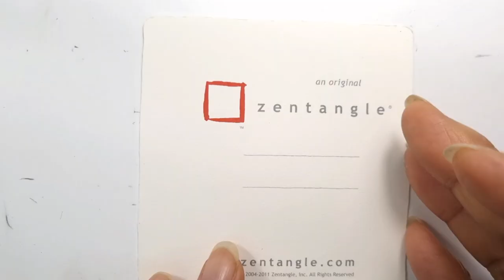Inktober Tangles 2021/Day13/Spynes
It's been 13 days since I took on the Inktober Tangles Challenge.  Today's pattern is Spynes by Heidi Kay.  I drew a Spynes pattern easily on my own.  Please enjoy watching the process of drawing the Spynes pattern.  enjoy!

잉크토버  탱글스 챌린지에 도전한지 13일 째입니다. 오늘의 패턴은 Heidi Kay의 Spynes 입니다. 제 나름대로 쉽게 Spynes 패턴을 그려보았습니다. Spynes 패턴을 그리는 과정을 즐겁게 시청해 주세요.